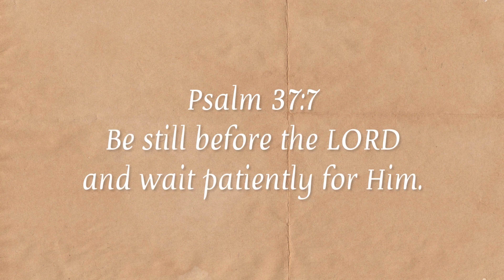Mukbang Gone Wrong 😁 The Experience: Episode 61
Mukbang Gone Wrong

Episode 61 of The Experience

🌷💖The Experience by Heidi Shaine ✨🌷

At the age of 30 I have experienced a lot of ups and downs, trials and victories. One thing remains constant, the Hands of God and His Grace in my life. ✅
I have a dog named Thunder 🐶⚡️🌩 He is my bestfriend/baby. 💖🥹

And @shainesethicalcloset on IG and FB for curated clothes and bags.

What I use for filming:
🌻Iphone XR
What I use for editing:
🌻Inshot
What I use for editing thumbnail:
🌻Canva

Musician: @iksonmusic